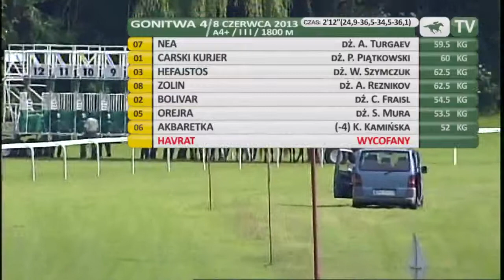8.06.2013 (D13; G4; tor: 3,3; 23°C)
Po starcie na front wysunęła sią Akbaretka (52 kg), którą na prostej wyprzedziły Carski Kurjer (60) i Zolin (62,5). Lepiej od nich galopowały jednak rozpędzające się Nea (59,5) i Hefajstos (62,5). Nie doszło jednak między nimi do zaciętej walki o zwycięstwo, ponieważ w połowie prostej Hefajstos wyłamał w pole, ułatwiając zadanie dosiadanej przez Antona Turgaeva Nei i tracąc drugie miejsce na rzecz Carskiego Kurjera. Czwarty był Zolin.

Hodowcą i właścicielem trenowanej przez Janusza Kozłowskiego triumfatorki jest P. Watras.